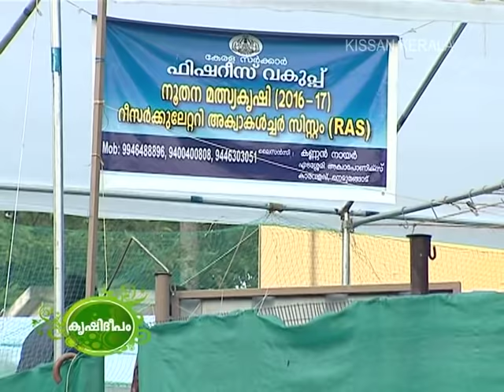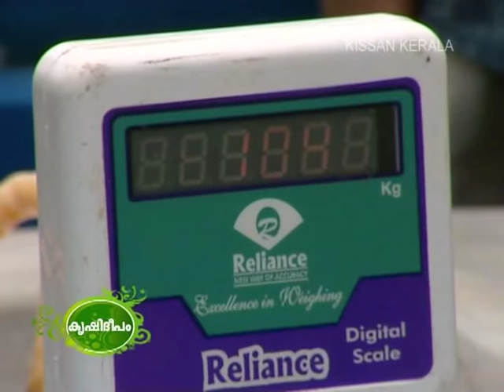Re-circulatory Aquaponics methods with Vegetable Cultivation, Thiruvananthapuram